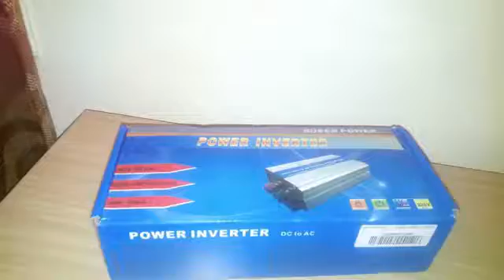Audew 800W Inversor DC (Created